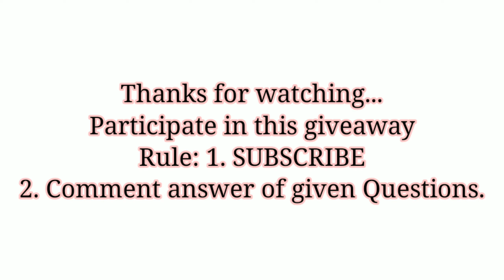Sugar cosmetics one brand makeup Tutorial for begginers || Giveaway(Sugar Products)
Winner will get message on Instagram on 21/07/2021(evening)

This video is beneficial for begginers. To participating in this giveaway you have to watch this video till end and have to answers the Question asked. For complete detail watch this video till end.
Makeup at home.
Easy step by step makeup at home.